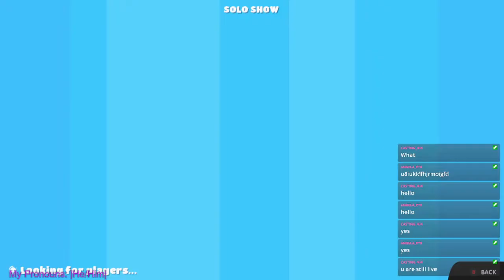The Fall Guys Servers Suck!!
Clip created on the channel on August 2, 2022.